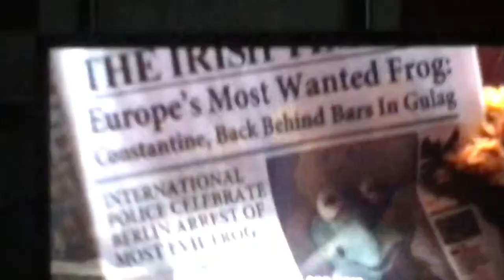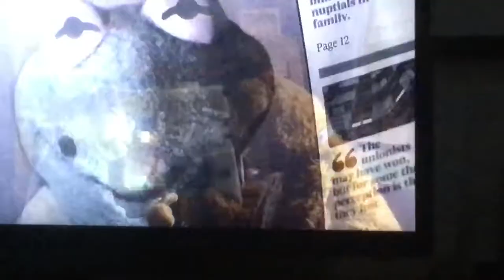Muppets Most Wanted - Constantine Uncovered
When Walter came back to the train, both Fozzie and Walter found out that Constantine replaces Kermit!